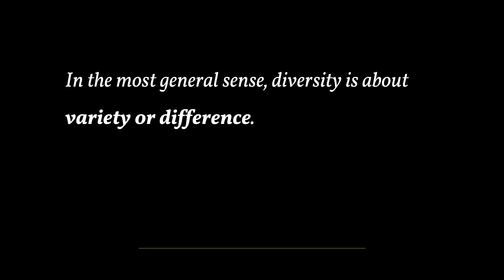Introduction to Diversity and Inclusion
Diversity and inclusion are general terms that represent complex processes. A closer look at each of the terms will help explain why they are closely related and why leaders need to be aware of both concepts when addressing diversity within their group or organization. In the most general sense, diversity is about variety or difference.